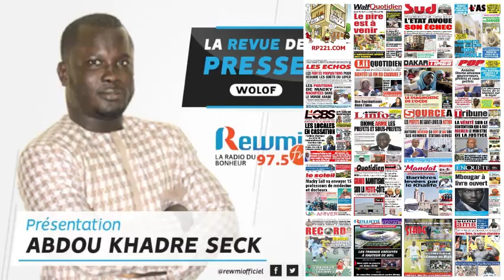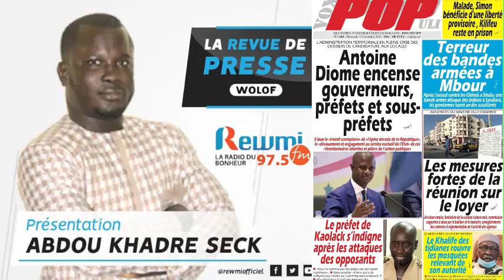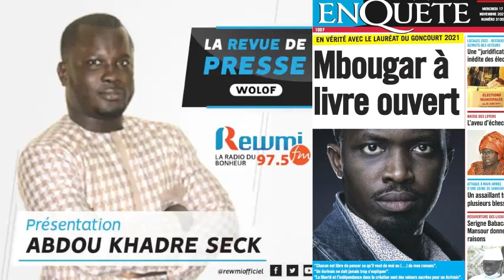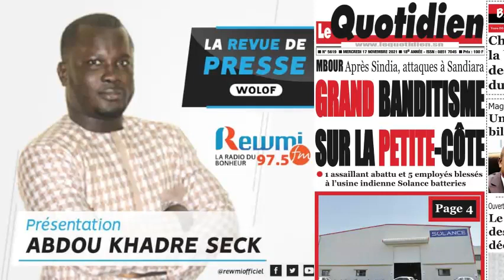REVUE DE PRESSE DU 17 11 2021 AVEC ABDOU KHADRE SECK WLF